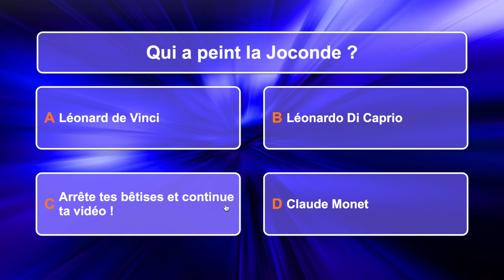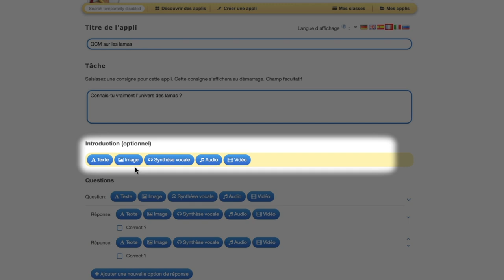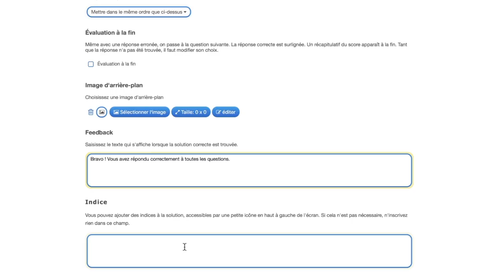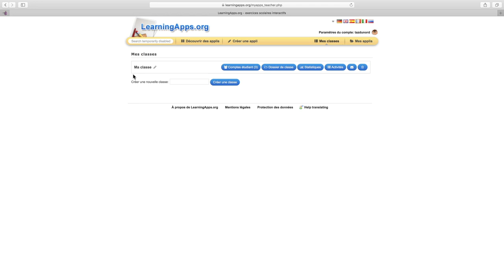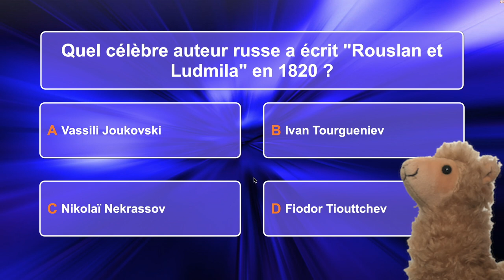Learning Apps : simple et efficace !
Créer des QCM, des classements(images, étiquettes), des pendus, ...
Le service n'est pas nouveau, mais il est toujours aussi simple et efficace !